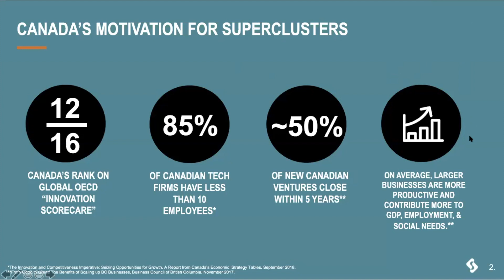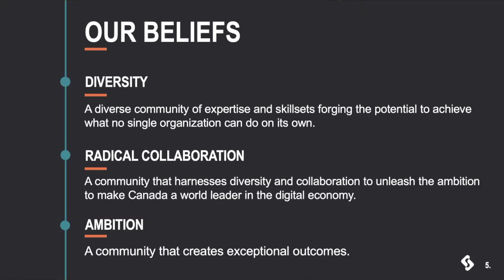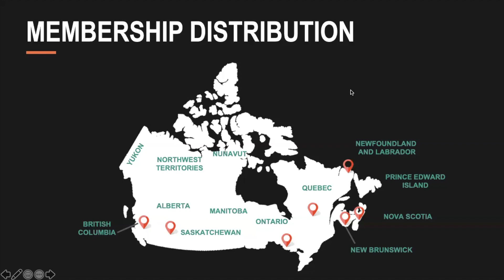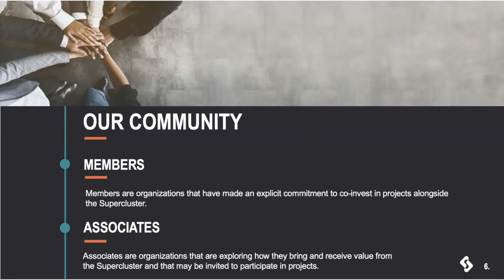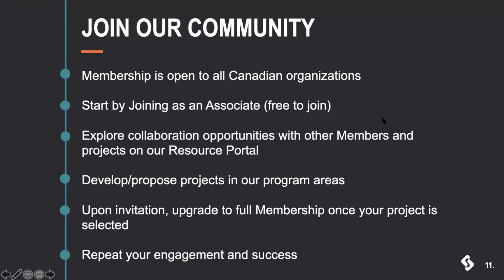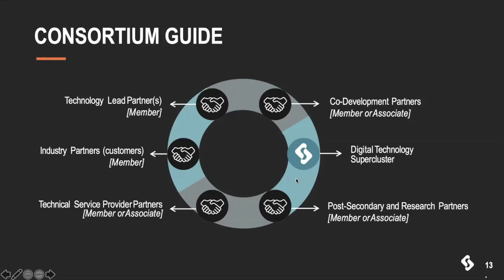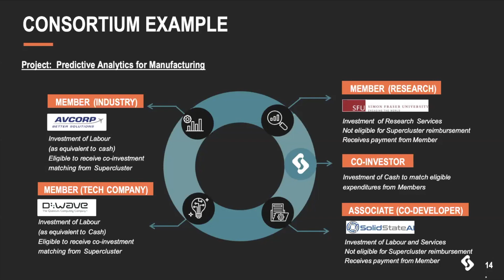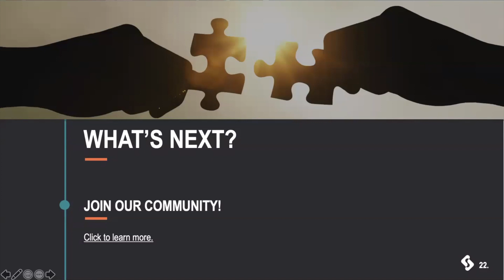Digital Technology Supercluster Info Session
Join Venn Innovation and the Digital Technology Supercluster for an engaging and informative session on what the Supercluster is all about, how to join their innovative community of over 500 organizations across Canada, and how you can get involved. This session will also highlight their recently launched COVID-19 Program, through which they are committed to investing up to $60 million in projects that will improve the health and safety of Canadians and the issues created by COVID-19.

ABOUT THE SUPERCLUSTER:

The Digital Technology Supercluster is a cross-industry collaboration of diverse organizations, including some of Canada’s leading companies in health, forestry, mining, space and tech, who are coming together to develop solutions that will fuel our economy. We are made up of over 500 organizations working to position Canada as a global leader in digital innovation and are proud to be part of a national network of five business-led innovation superclusters.

Their COVID-19 Program is focused on unlocking solutions to protect the health and safety of all Canadians and our economy through the development, deployment and scaling of digital technologies.

SPEAKER:

Bill Tam, Co-Founder & COO, Digital Technology Supercluster